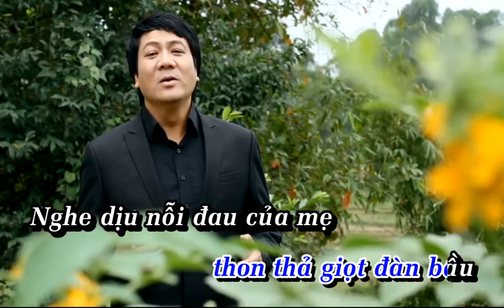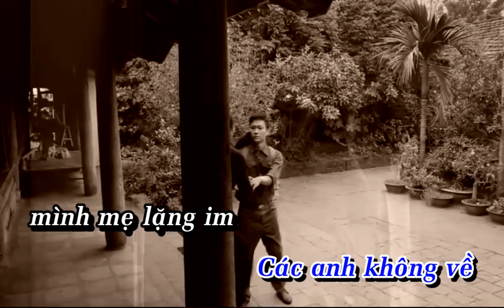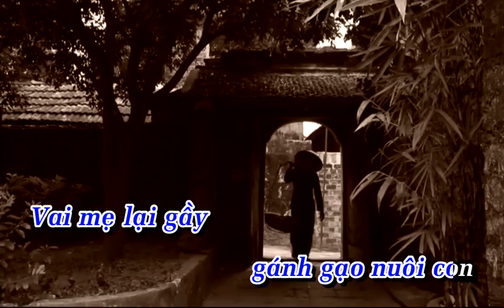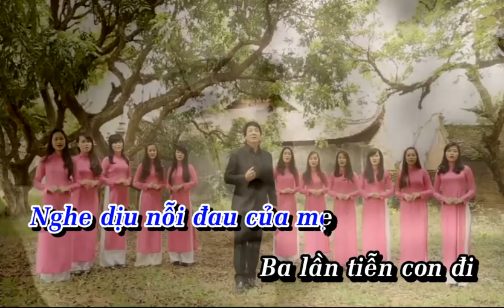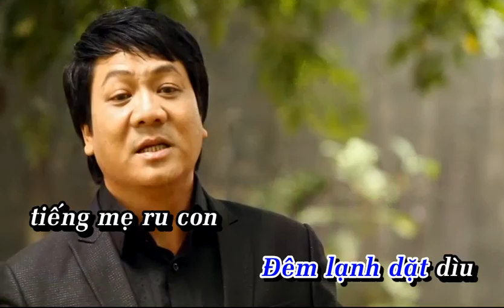[KARAOKE BEAT] ĐẤT NƯỚC | NSND QUỐC HƯNG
“ĐẤT NƯỚC”
THƠ: TẠ HỮU YÊN
NHẠC: PHẠM MINH TUẤN
TRÌNH BÀY: NSND QUỐC HƯNG
Trích Album Vol.1 NHỮNG BẢN TÌNH CA ĐỎ

© Bản quyền thuộc về NSND QUỐC HƯNG
© Copyright by NSND QUOC HUNG ☞ Do not Reup